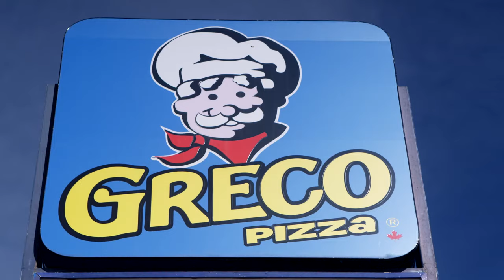Own your Greco Pizza Restaurant